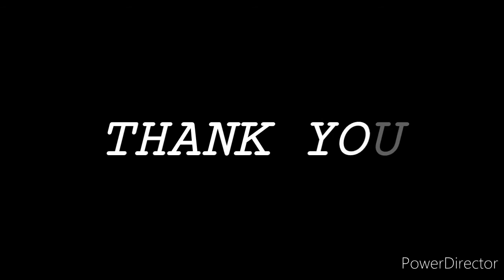Mr. Ngourai Culbert 5th Birthday Celebration